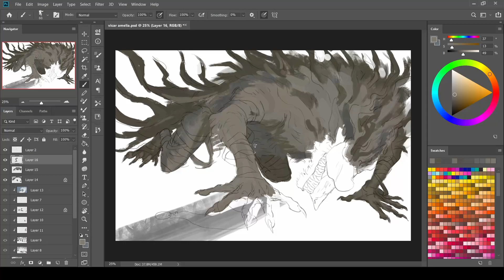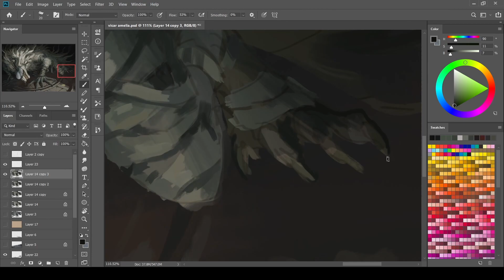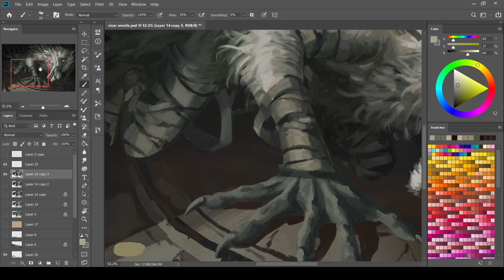Vicar Amelia Speed Painting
Here's a mediocre process video of the boss Vicar Amelia from Bloodborne